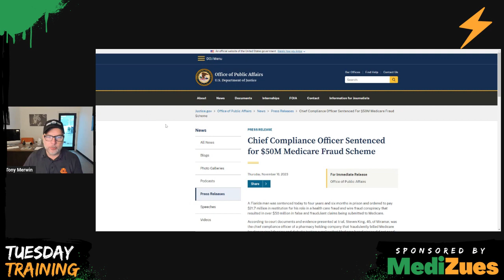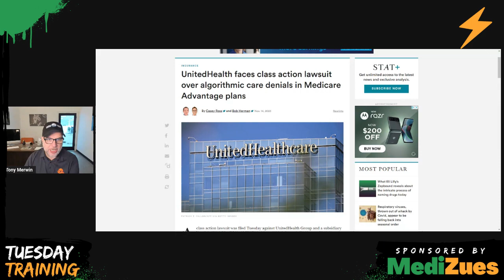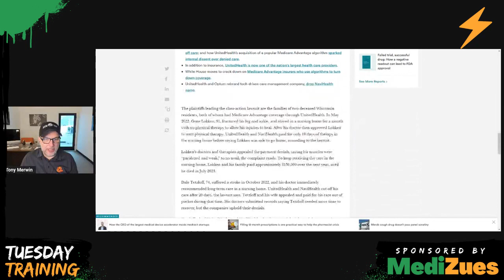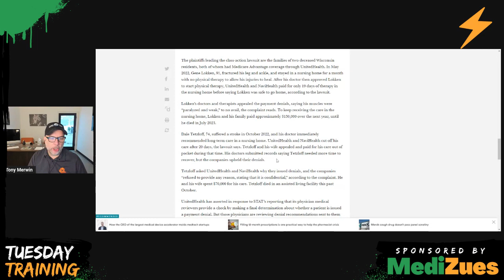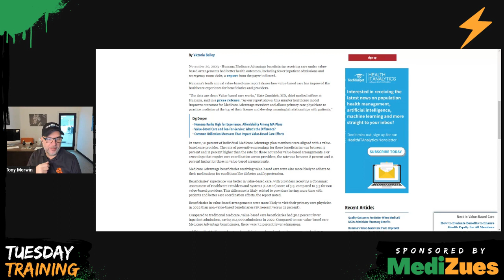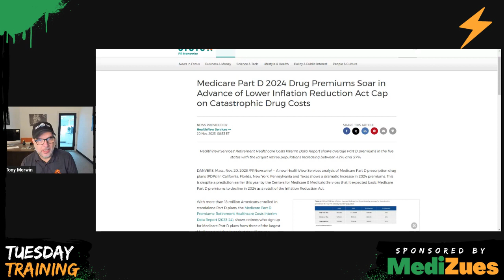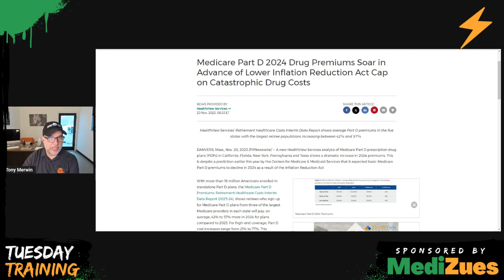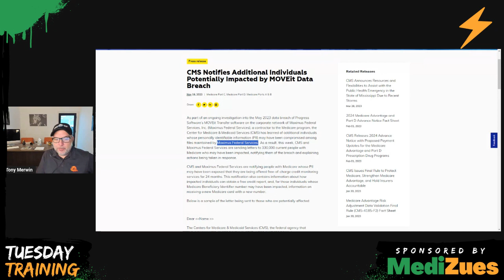Tuesday Training w Tony, Ep 61 Happy Thanksgiving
Good morning! Time for Thanksgiving.